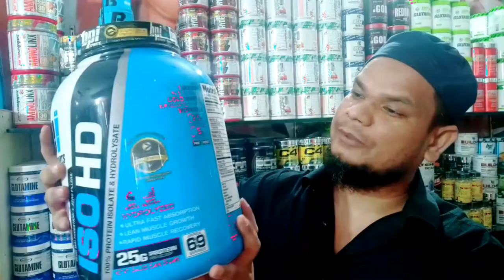BPI Sports ISO HD Protein | NCR Food Supplements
Best and Genuine products guaranteed

Cash on Delivery (COD) is Available Now, Enjoy

Thanks for your great support & being here on this channel,

 👉Shop Address:

NCR Food Supplements
Shop No. 4, 20 Futa Road, Batla House, New Delhi, 110025

To get updated about our products